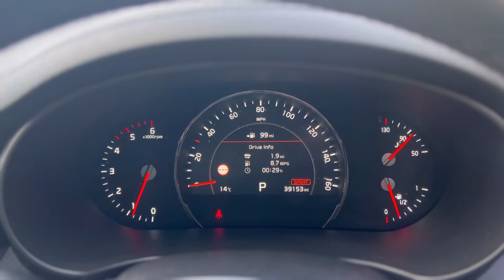Kia Sorento Gt Line S